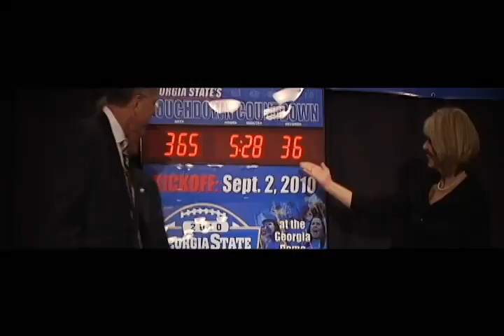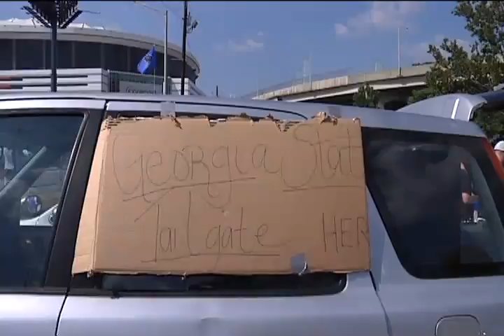Georgia State Champions (2010)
Georgia State got four takeaways on defense and four touchdown passes from Drew Little to pick up its second consecutive blowout win, 55-21 over Savannah State on Saturday at the Georgia Dome. Georgia State (4-2) is now 3-1 this season against schools from the FCS division, and is on its first three-game win streak in school history. (2010)